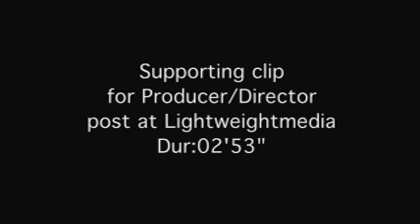Short video describing a turning point in working practice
Andy Smith a local filmmaker came into the studio and shot our working practice and methodology as a portfolio building exercise